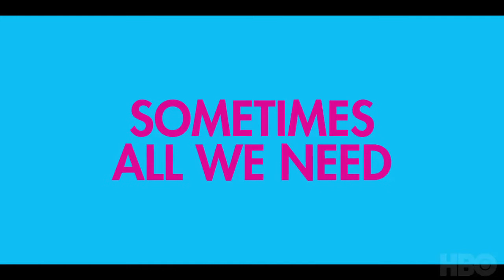We're Here "Official Trailer"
Serving change. One small town at a time. We’re Here premieres April 23 on HBO.